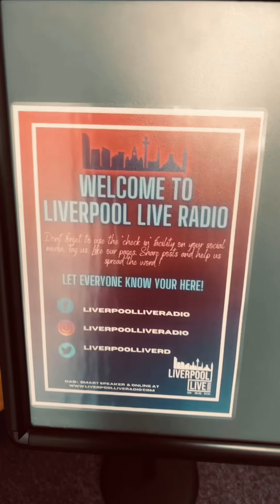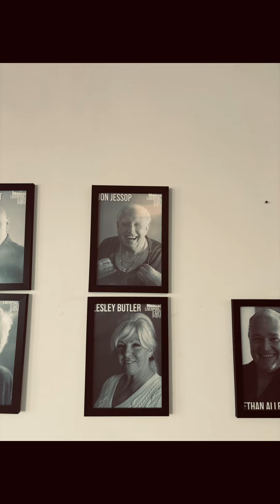Here’s my My behind the scenes interview with Liverpool Live radio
Here’s a behind the scenes from my recent interview with Liverpool Live Radio 📻